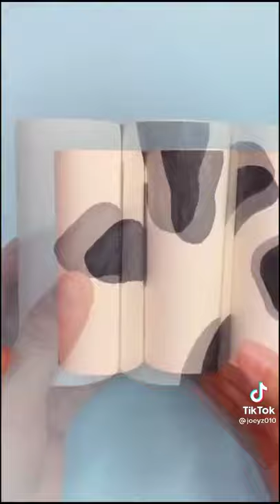cow design pencil case